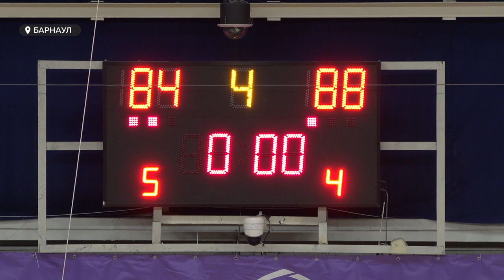Баскетболисты «Барнаула» провели первую игру в новом году. Их соперником стал клуб «Химки»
Баскетболисты «Барнаула» провели первую игру в новом году. Их соперником стал клуб «Химки» из Московской области. Состязание с гостями из столичного региона выдалось крайне напряженным: некоторые из болельщиков даже принимали валерьянку